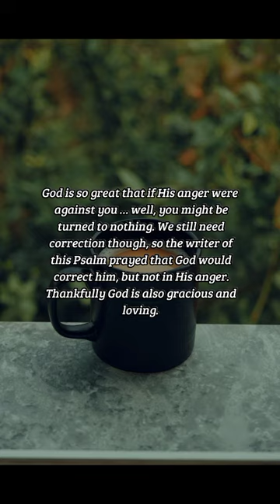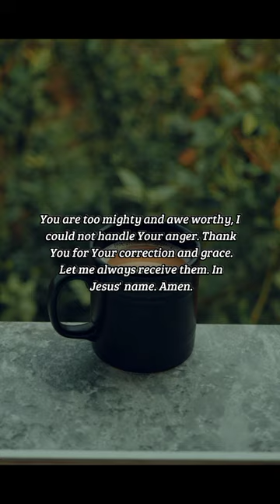BIBLE VERSE OF THE DAY - October 18, 2022 | morning prayer | Your Daily Dose of God's Word.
O LORD, correct me, but with judgment; not in thine anger, lest thou bring me to nothing.
-Jeremiah 10:24

Prayer:
Lord, You make sure to keep me growing and maturing in my relationship with You. Thank You for that. Please correct me so I continue to grow in You and do not stray. Have mercy on me when I need correction. Please hold back Your anger. You are too mighty and awe worthy, I could not handle Your anger. Thank You for Your correction and grace. Let me always receive them. In Jesus' name. Amen.